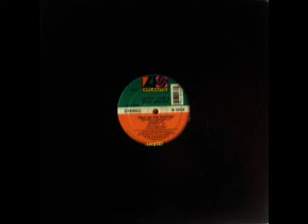Little Louie Vega & Marc Anthony -- Ride On The Rhythm [The Ride]